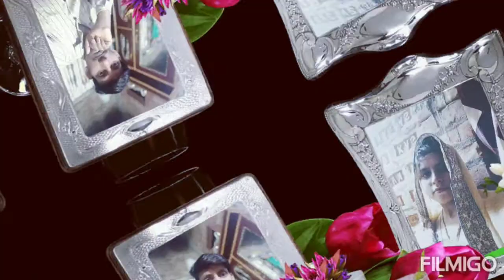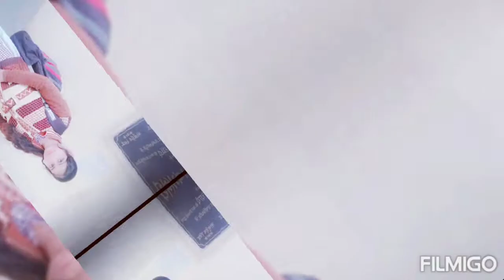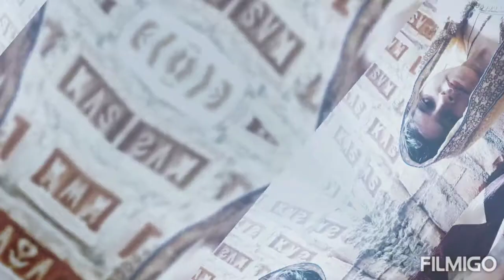Nargis Ansari Ali Hassan Ansari